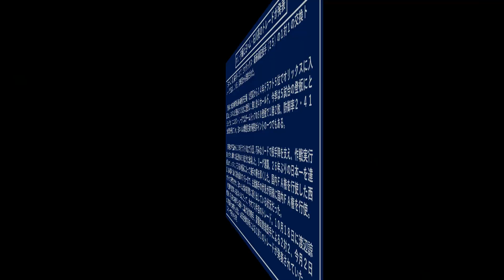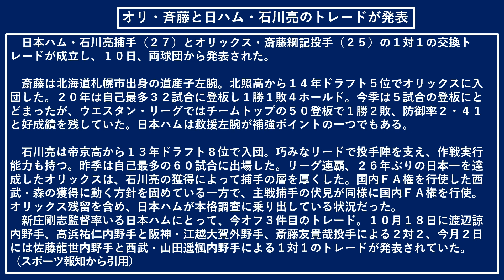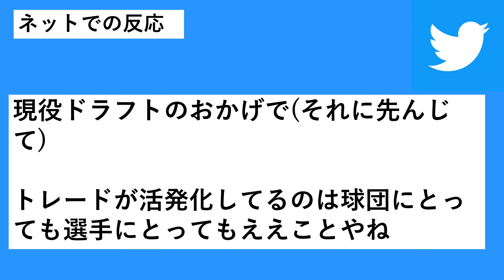オリックス『齋藤綱記』投手と日本ハム『石川亮』捕手の１対1のトレードが成立！捕手の人数が少なかったオリックスとリリーバーを補強したい日ハムの思惑が一致！